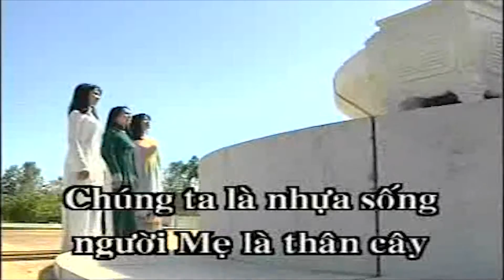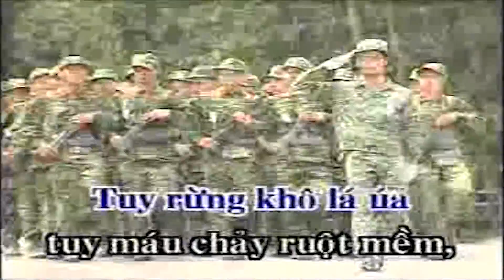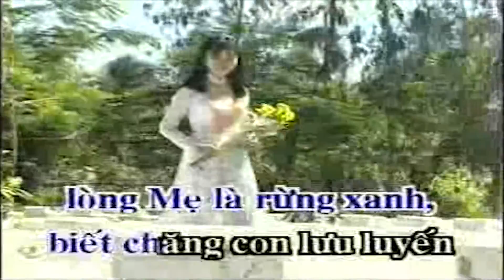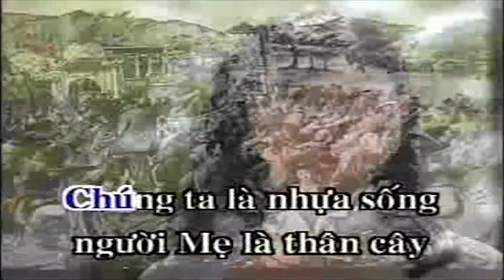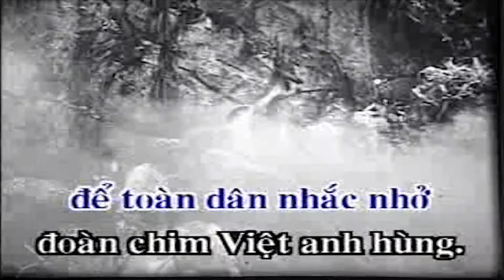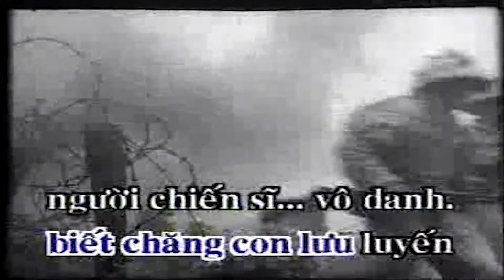Chiến Sĩ Vô Danh - Quang Lý [Karaoke Beat MV]